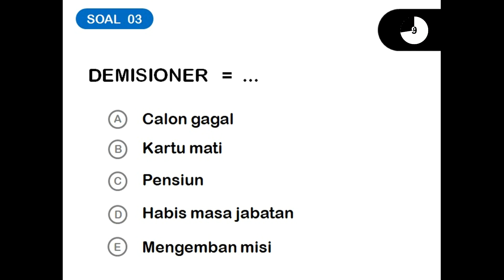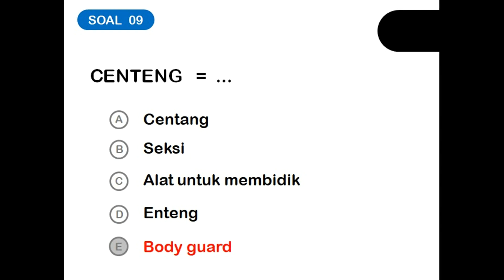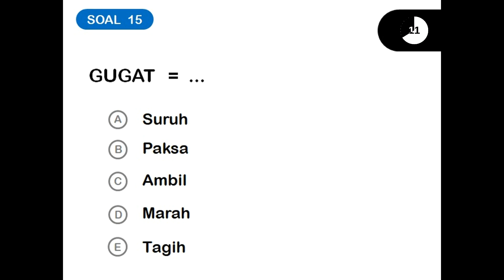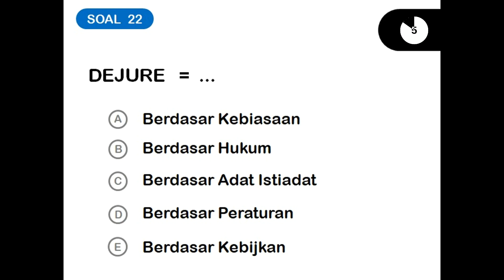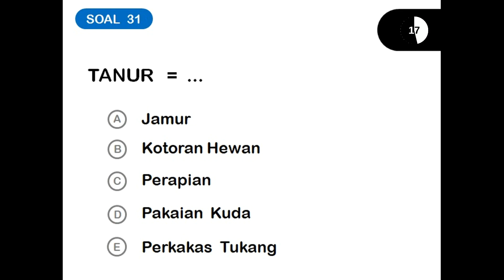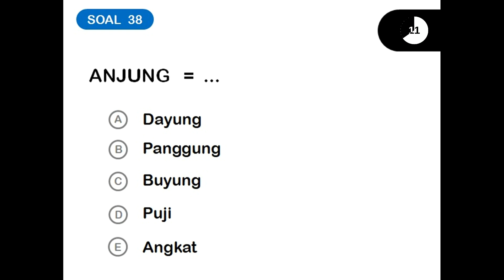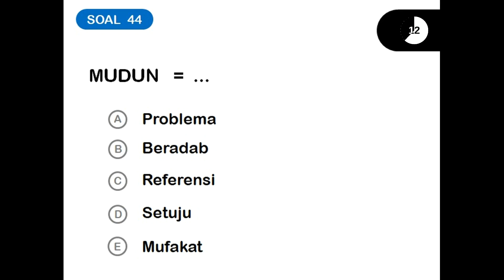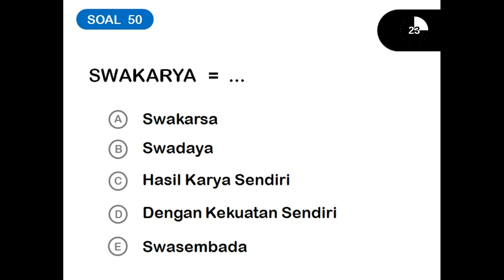Soal Tes SINONIM Paket 04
Mata Pelajaran Bahasa Indonesia Mengenal SINONIM (Persamaan Kata).
Soal Tes Intelegensi Umum (TIU) Dan Kunci Jawaban.